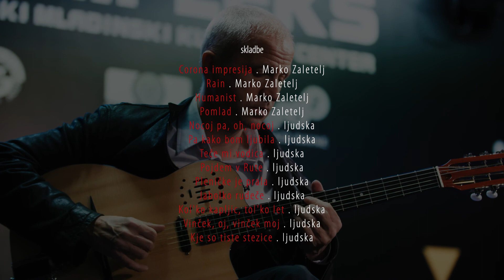Marko Zaletelj in Dada Kladenik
Marko Zaletelj - kitara
Dada Kladenik - vokal

Filming/editing - Uroš Zavodnik

Powered by Jazz Ravne, 2021.